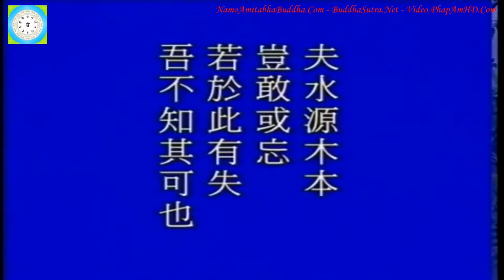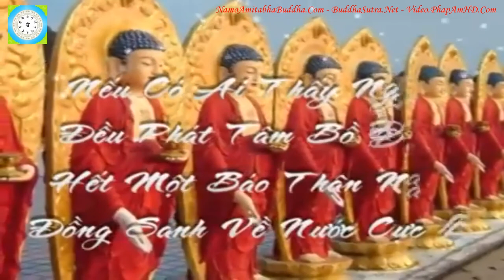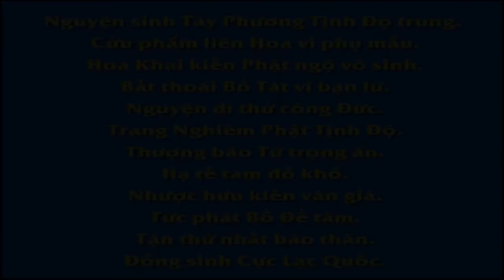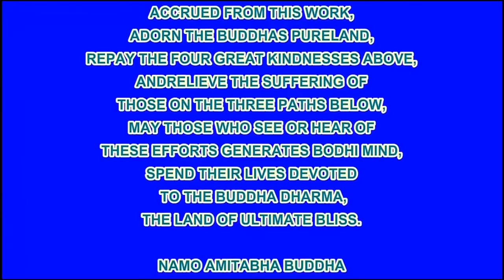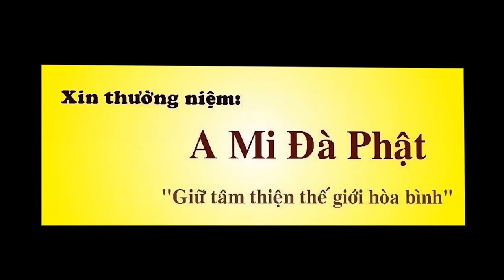Tập 117/128, Giảng Thái Thượng Cảm Ứng Thiên, Tịnh Không Lão Pháp sư chủ giảng